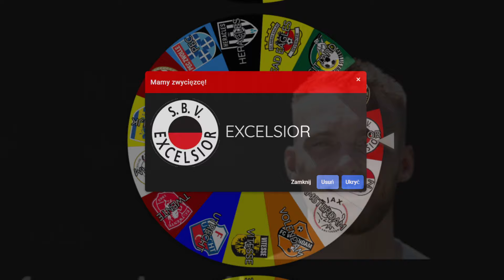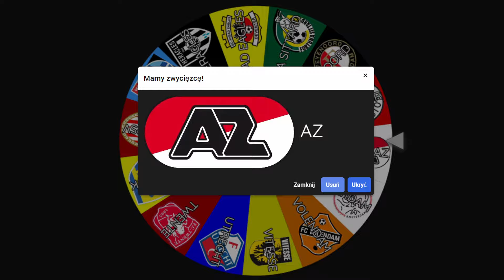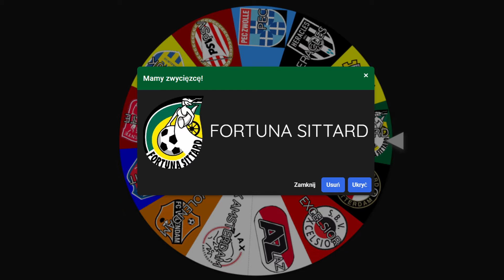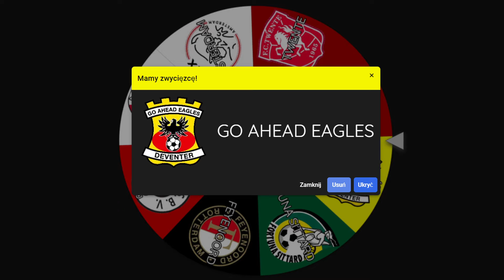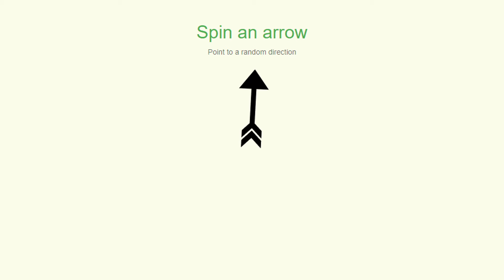FC24 IMPERIALISM HOLANDII!!! [1/1]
🚨 ODCINKI CO NIEDZIELE O 7 rano!